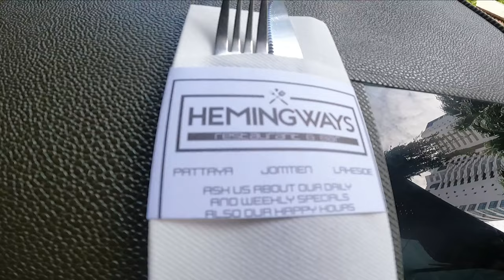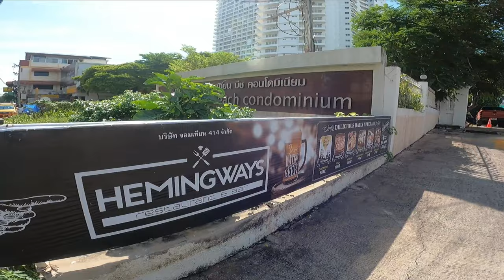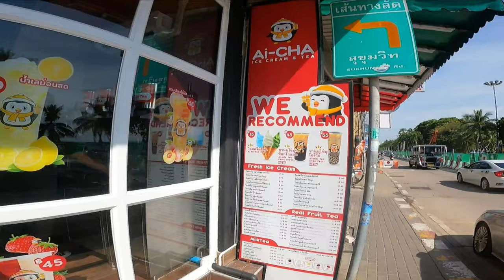DINNER WALK AND TALK IN JOMTIEN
Jomtien (sometimes spelled as Jomtien Beach) is a popular beach destination located just south of Pattaya in Thailand. Known for its long, sandy beaches, water sports, and more relaxed atmosphere compared to the bustling city of Pattaya, Jomtien has become a favorite spot for both locals and tourists seeking a peaceful retreat with a variety of activities.

Key Features of Jomtien:
Beach: The main draw of Jomtien is its 6-kilometer stretch of beach, which is ideal for swimming, sunbathing, and water sports such as jet skiing, parasailing, windsurfing, and kite surfing. The beach is less crowded than Pattaya Beach, making it a more tranquil option.

Water Sports and Activities: Jomtien is known for its range of water-based activities, such as scuba diving, snorkeling, and sailing. Kite surfing is particularly popular due to favorable winds.

Accommodation: The area offers a variety of accommodation options ranging from budget guesthouses to luxury resorts. It’s a popular spot for both short-term tourists and long-term expats.

Dining and Nightlife: Jomtien has a more laid-back nightlife compared to Pattaya, with plenty of beachside bars, seafood restaurants, and small cafes. There are also some lively spots, though the vibe is generally more relaxed and family-friendly.

Cultural and Leisure Attractions:

Pattaya Floating Market: A short drive from Jomtien, this market offers a glimpse into traditional Thai culture with shops, food stalls, and performances.
Underwater World Pattaya: A family-friendly aquarium featuring various marine life, located near Jomtien.
Buddha Mountain (Khao Chi Chan): A major landmark nearby, featuring a giant Buddha image carved into a mountain.
Jomtien Night Market: Offers local street food, shopping, and live performances.
Proximity to Pattaya: Jomtien is located just a 10-15 minute drive from Pattaya, making it easy to visit Pattaya’s more vibrant attractions, such as Walking Street, shopping malls, and entertainment venues.

Overall, Jomtien offers a blend of relaxation and activity, making it an ideal destination for those who want to enjoy a beach holiday without the intensity of Pattaya's nightlife scene.